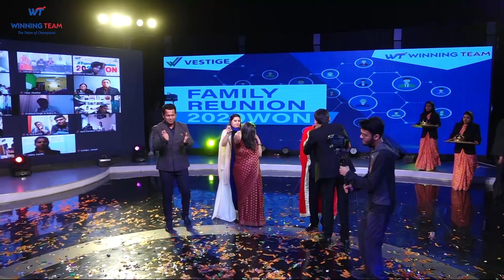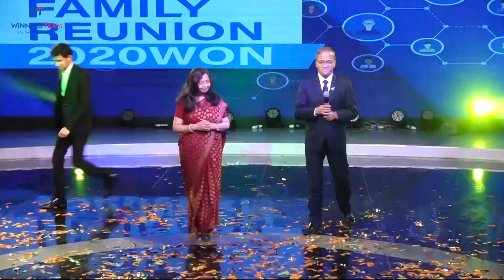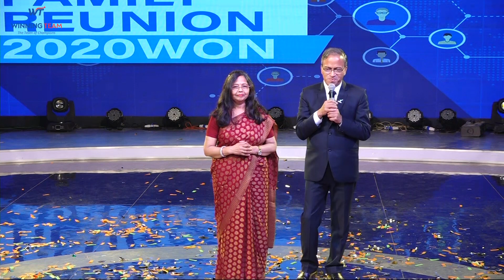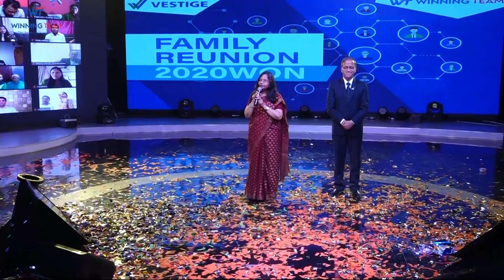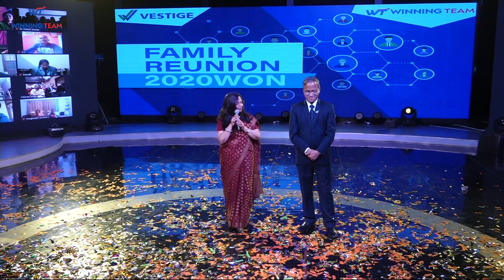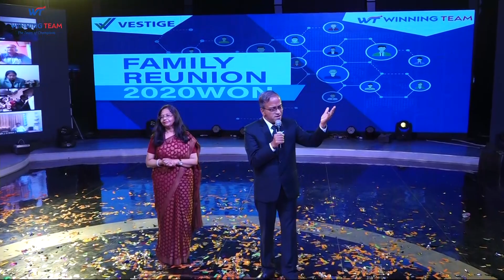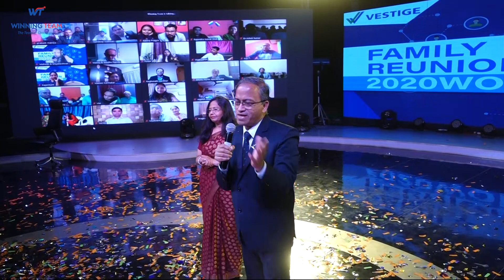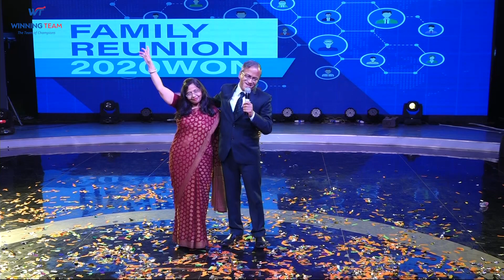Life को अगर जीना चाहते हो तो आज से ही Vestige बिजनेस को अपना लो | Dr. Ravi & Abha Gupta